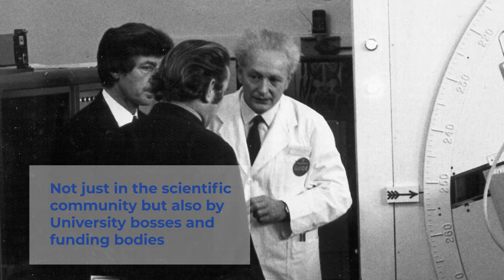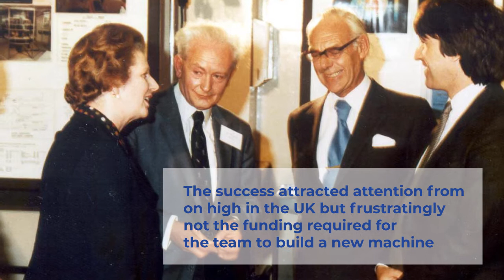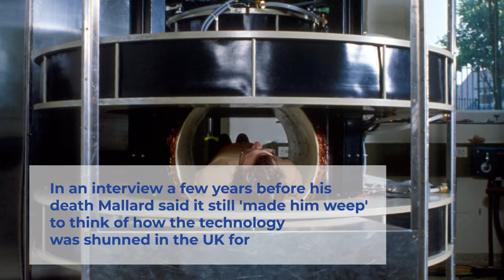MRI pioneer John Mallard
Internationally renowned Professor John Mallard was a true pioneer in every sense of the word. He and his team at the University of Aberdeen led the world with their ground-breaking medical imaging research, building the first whole-body MRI scanner. Following his recent passing, we take a look back on his remarkable career, the extraordinary achievements of his team and his inspiring international legacy.